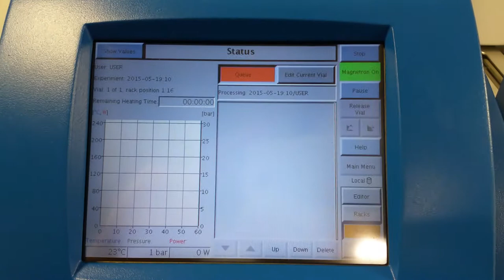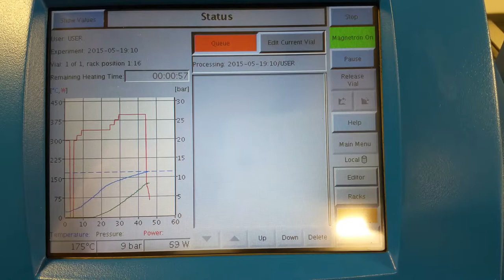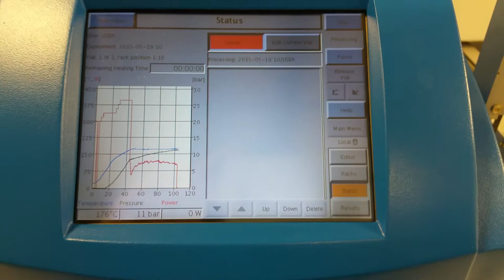Biotage Initiator EXP US 400 watt Synthesizer w/ Robot Sixty [BOSTONIND] - 7796